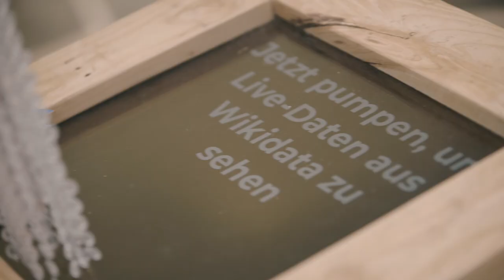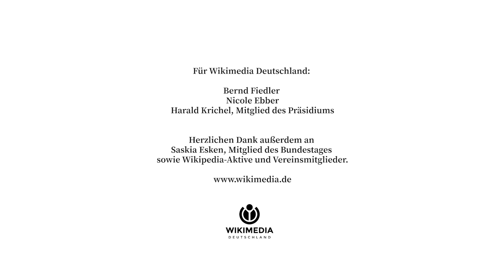Rückblick auf den Tag des Freien Wissens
Gemeinsam wissen wir mehr: Mit diesem Motto wurde auch am 1. Tag des Freien Wissens am 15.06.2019 in Berlin die Quintessenz Wikipedias, ihrer Schwesterprojekte und Freien Wissens veranschaulicht und anfassbar gemacht.